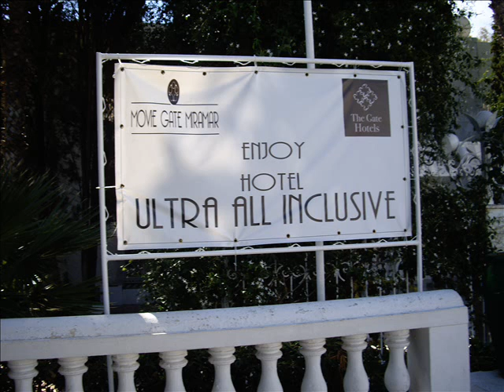Ferie i Tunesien Here comes summer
Tunesien 2012 ... smukt sted ... lækker mad ... dejlig temperatur...en ferie der varmt kan
anbefales.